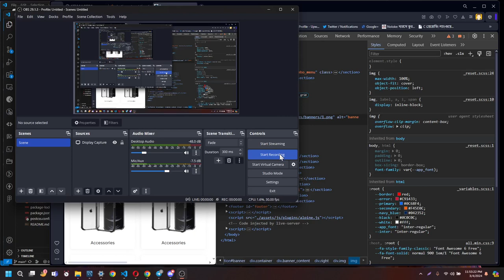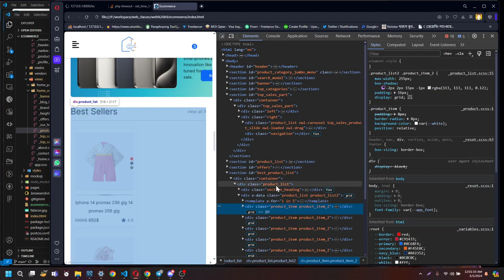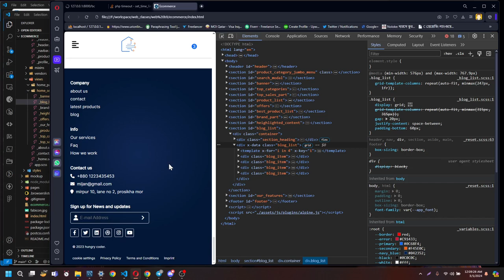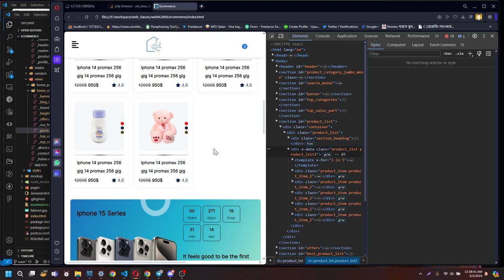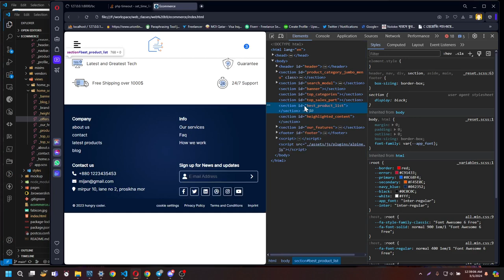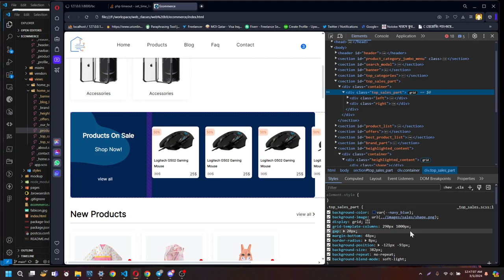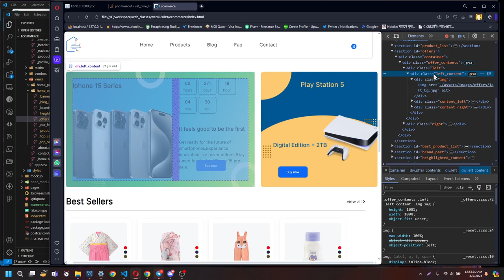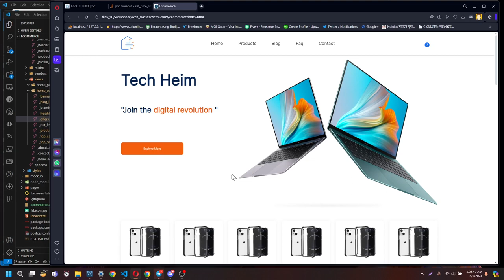responsive ecommerce sm md lg xl xxl